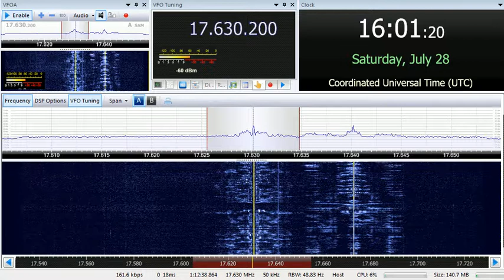28 07 2018 Radio Xoriyo Ogaden in Somali to EaAf 1600 on 17630 Issoudun